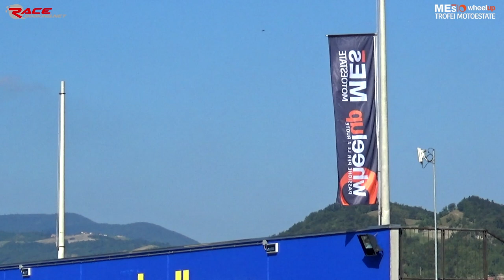Motoestate Supermono 2018 - Round 5 Varano GARA